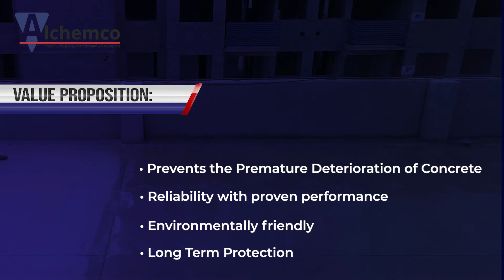Intro to Alchemco Concrete Waterproofing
Roofing and Exterior Products (REPS of Ohio) is proud to offer and represent Alchemco Concrete Waterproofing. Contact REPS to learn more!

Roofing and Exterior Products (REPS of Ohio) is proud to represent and offer concrete waterproofing products from Alchemco. Contact REPS to learn more!